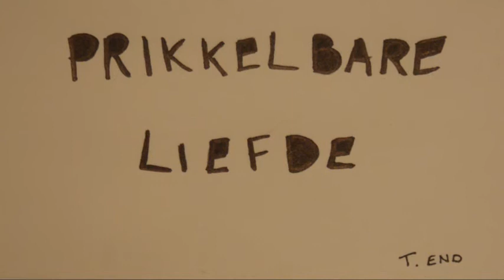Prikkelbare Liefde - SLWSTPMTN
Een slow stop-motion filmpje over prikkelbare liefde.
50 tinten roze, Valentijn is niet altijd rooskleurig.

((song is called Interlude 3 by Alt-J))